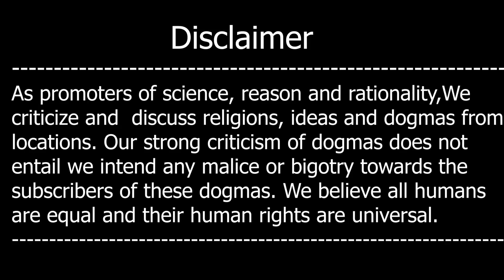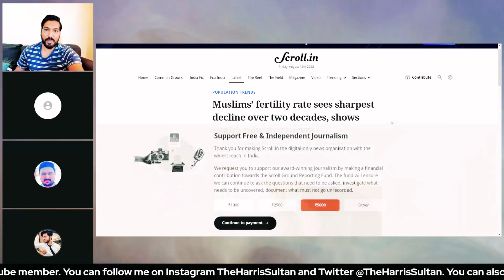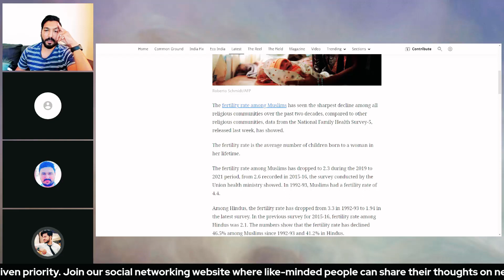Muslims ko 4 Shadio Ki Ijazat Kyon Hay? Ft. RSS Member